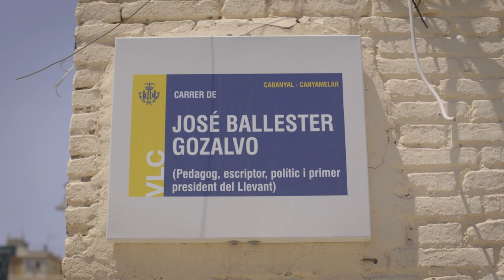Tornar als orígens - Abona't al Llevant UE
Vídeo promocional de Levante Somos Todos per a impulsar la compra d'abonaments per a la temporada 2022/2023 i intentar superar la xifra de 15.000 abonats de l'any passat en Primera Divisió.

Qui perd els orígens, perd la identitat. Cal que recuperem els valors clàssics del Llevant i els aficionats som una part fonamental. En els pitjors moments, el llevantinisme no ha abandonat a l'equip, així que per a tornar a Primera, el nostre suport serà decisiu

CRÈDITS
Produït per La Senda Films
Direcció i guió: Pau Martínez
Fotografia: Pablo Granero
Direcció de producció: Alba Iranzo
Veu off: Pau Ballester
Edició i postproducció: Manu Collado

Membres de l'associació LST
Ampa Parados
Luis Barrachina
Jose Ferrise
Jose Castillo

Exjugadors Llevant UE
Juanra Cabrero
Miguel Pallardó
Vicent Latorre

Veu en off
Pau Ballester

Xiquets jugant
Bamba Sene Pasival
Erik Sánchez
Izan Sánchez
Manuel Bartual
Daniel García
Teo Sancho
Rafa Torres
Samuel Beltrán
Luca Carbone
Giovanni Carbone
Roberto Maurelli
Aitana Ferrise
Dayana Romero

Família Carda:
Laura Carda
Juan Carda
Francisca Recatalá
Luís Romero
Juana Carda
Amparo Carda
Sara Zekri

Aficionats del Llevant:
Ángel Navarro
Miguel Ángel Jiménez
Elisa Jiménez
Pepita Raro
Mª Eugenia Raro

Agraïments
Tintoreria Carda
Campus Malvarrosa
Xavi Copado (Lliure)
Miguel Huertas

Arxiu sonor
Carlos Ayats
Plaza Radio
Marcelo Sanzó

Imatges Arxiu
German Caballero
María José Segovia
Eric Martín
Pau Ballester